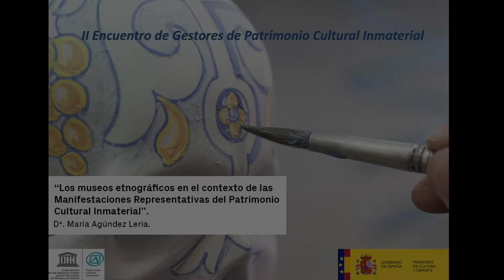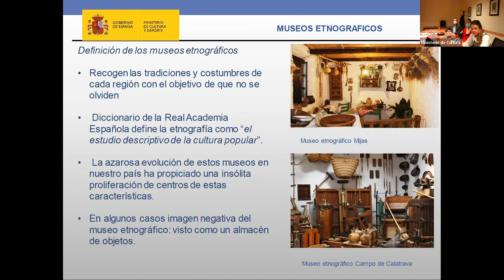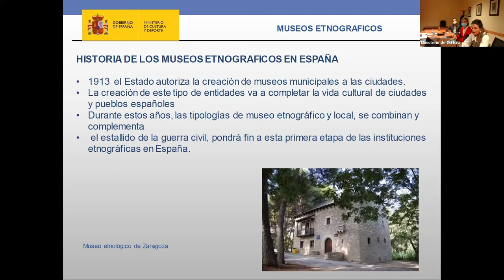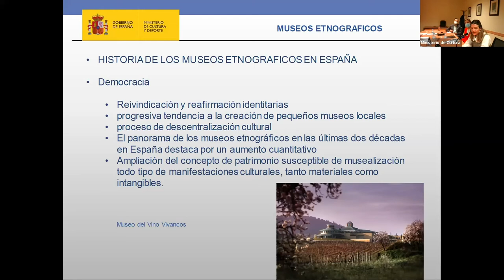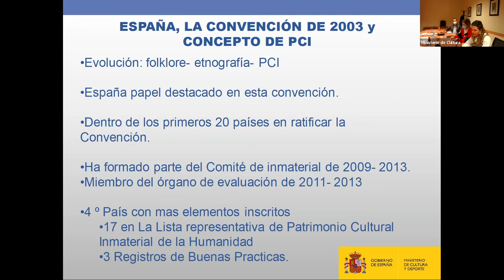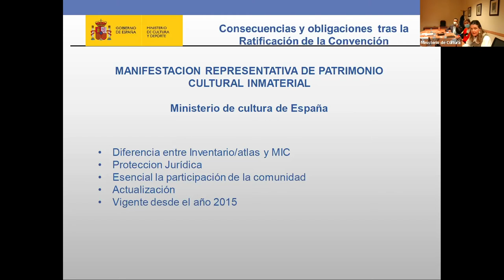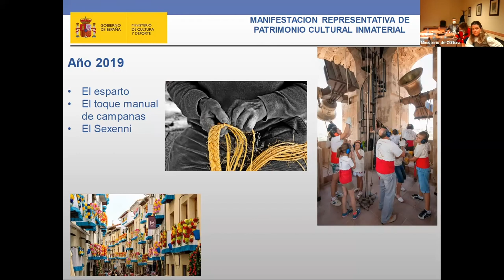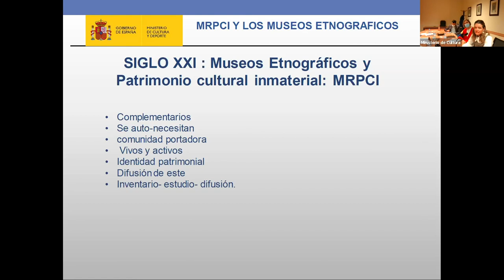Manifestaciones Representativas PCI /Museos Etnográficos